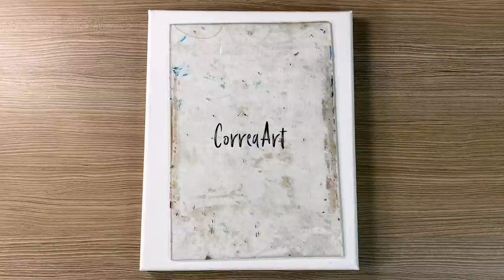Acrylic Painting Bouquet of Rose and Lily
Materials:
Canvas size: 8"x10" stretched canvas

Titanium white
Black
Primary Blue
Primary Red
Cadmium Yellow Medium
Deep Green

Brushes used:
Number 4 Nylon Flat Brush
Number 2 Nylon Round Brush
Number 00 Nylon Round Brush
Number 0 Nylon Flat Angle Brush

Please like and follow Correa Art Facebook page for short time-lapse version of my painting videos.. Thank you!